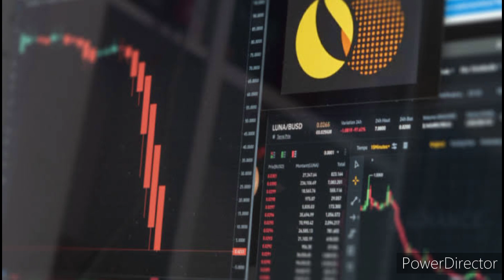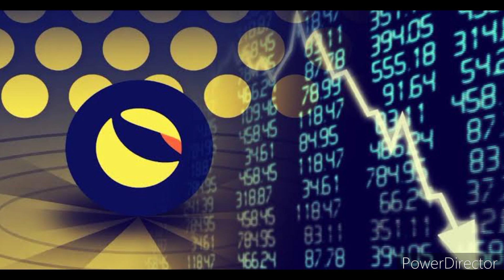BINANCE BURN STATS SHOWS THEY COULD BURN 10 BILLION $LUNC IN 1 YEAR